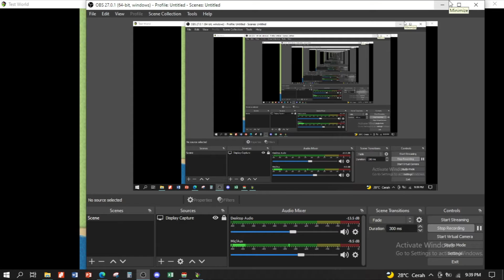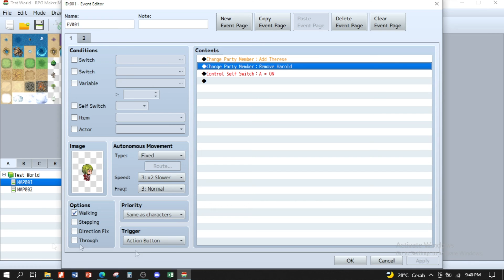How to Change The Primary (The First) Character in Rpg Maker MV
It's that simple really
it's works on probably all of the rpg maker engines